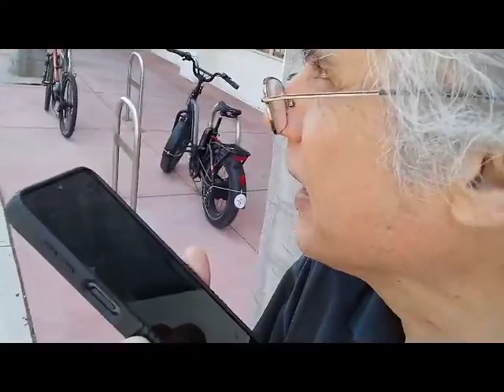Worst negotiator ever! - A must see video for sales training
Do not make these kind of mistakes when negotiating a deal. Pay attention to how the salesman creates and build rapport prior to asking for the sale.

The salesman will not back up on his prices, he know the value of his services; he will push it over till he gets what he wants; a full payment from the get go.

I have to admit that I dropped my pants down regardless that the day before he gave me a pretty good discount.

Never try to get a better deal when you already have one. This maneuver will hinder future endeavours together. You are better off is you keep the flowing of a good business relationship rather than trying to eat the whole pie by yourself.

The salesman is always laughing and coming back with a solution for the problem. The stoic demeanor of the salesman will be the key factor that in the end will close the deal.

The World’s Most Aggressive Telemarketer - Key & Peele. Michael Scott Being an Amazing Salesman | The Office U.S. | Comedy Bites. Life Lessons From 100-Year-Olds. Worst Sales Assistant Ever.

Ref: Worst negotiator ever! - A must see video for sales training.